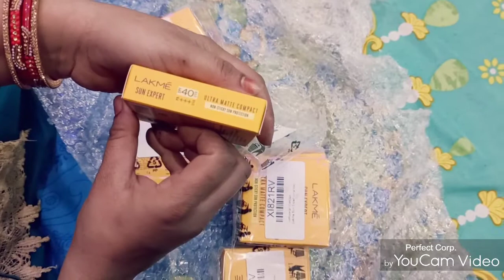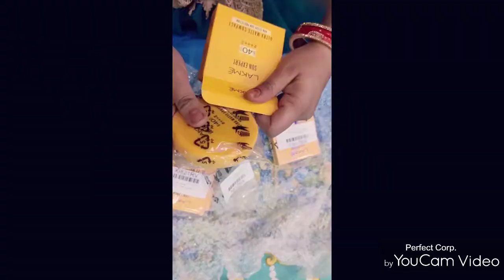Lakme sun expert altra matte compact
Lakme sun expert ultra matter conpact
Hi frndz
Assalamualaikum
Kaise hain aap sab? Ummeed Karti hu ki aap khairiat se honge.
Friends Hume apke support ki bahut jarurat hai.